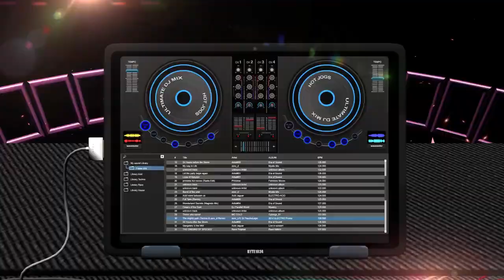🔥Best of Kranium Mix | Feat...Nobody Has To Know, Can't Believe, Gal Policy & More by DJ Alkazed 🇯🇲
Ensure the {{🔔}}  is turned on so you don't miss any of my videos!

Subscription Goal: 5️⃣0️⃣0️⃣,0️⃣0️⃣0️⃣

For Promo Use Only, No Copyright or Infringement Intended...Enjoy!!!